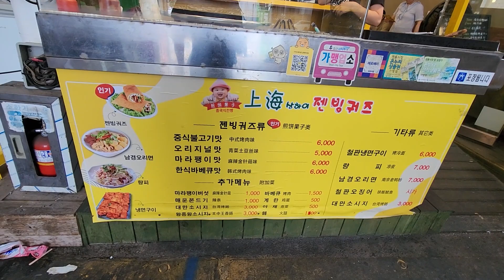전병 과자 / Chinese Crepe - 중국 전병 ( 젠빙궈즈 ) Korean street food 오색시장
❤️안녕하세요! 가성비 좋은 길거리 음식과 '전국의 맛집'을 찾아 소개하는 [대박푸드] 입니다. 영상 즐겁게 시청하시고 행복한 하루 보내세요:)♥
Hello! I'm [FooRang] who finds and introduces cost-effective street food and "food restaurants across the country." Enjoy the video and have a happy day♥

💌 무료 촬영 요청 및 제보 이메일(DeaBakFood contact E-mail)

[ 💬 Information ]

❤️ 상호: 중국 전병 ( 젠빙궈즈 )

💰  가격(Price)
      : 젠빙궈즈(중식불고기맛)  KRW 6,000원 / USD 5.3
      : 젠빙궈즈 (오리지널) KRW 50,000 / USD 4.2

 *경기도 오산시 시장길 13

🔎 중국전병 Chinese Crepe